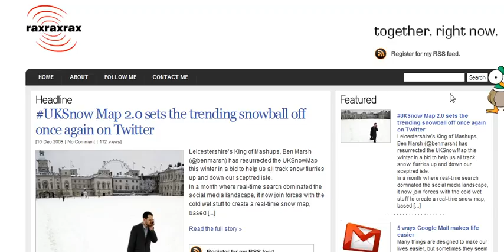shoot_the_duck.mp4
I've